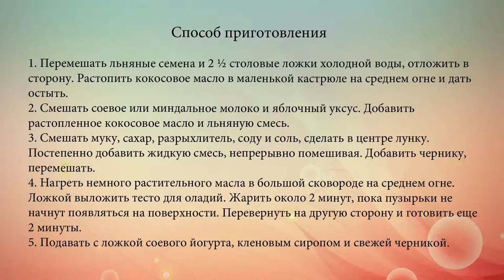Постные Черничные Оладьи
Великий пост в 2015 году будет длиться с 23 февраля по 11 апреля. Постные оладьи с черникой по рецепту Джейми Оливера – отличная альтернатива классическим блинам.